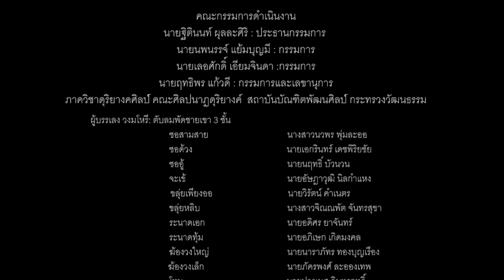ตับลมพัดชายเขา 3 ชั้น l การจัดการความรู้ KM ปีงบประมาณ2563 คณะศิลปนาฏดุริยางค์ สถาบันบัณฑิตพัฒนศิลป์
ตับลมพัดชายเขา 3 ชั้น

โครงการการจัดการความรู้ (KM) ด้านการเรียนการสอน เรื่องการปรับวงประเภทเพลงมโหรีตามแนวทางศิลปินต้นแบบ ครูศักดิ์ชัย ลัดดาอ่อน ต่อยอดองค์ความรู้สู่การจัดการเรียนการสอน (ต่อยอด)
ทุนสนับสนุนจากสถาบันบัณฑิตพัฒนศิลป์ ประจำปีงบประมาณ 2563
คณะกรรมการดำเนินงาน

นายฐิตินนท์ ผุลละศิริ : ประธานกรรมการ

นายนพนรรจ์ แย้มบุญมี : กรรมการ

นายเลอศักดิ์ เอี่ยมจินดา :กรรมการ

นายฤทธิพร แก้วดี : กรรมการและเลขานุการ

ภาควิชาดุริยางคศิลป์ คณะศิลปนาฏดุริยางค์ สถาบันบัณฑิตพัฒนศิลป์ กระทรวงวัฒนธรรม

รายนามผู้บรรเลง
                ซอสามสาย   นางสาวนวพร พุ่มละออ
  ซอด้วง    นายเอกรินทร์ เดชพิริยชัย
  ซออู้    นายนฤทธิ์ บัวนวน
  จะเข้    นายอัษฎาวุฒิ นิลกำแหง
                ขลุ่ยเพียงออ                    นายวิรัตน์ คำเนตร
  ขลุ่ยหลิบ           นางสาวจิณณพัต จันทรสุขา
  ระนาดเอก   นายอดิศร ยาจันทร์
  ระนาดทุ้ม   นายอภิเษก เกิดมงคล
  ฆ้องวงใหญ่   นายนาราภัทร ทองบุญเรือง
                ฆ้องวงเล็ก   นายภัครพงศ์ ละอองเทพ
  โทน            นายปารเมศ อินทรฤทธิ์
  รำมะนา    นายวรภพ พัฒน์เอี่ยม
  ฉิ่ง            นายปัฏภีร์ ปานสอาด
  กรับ            นายชัชพงศ์ ทองเชื้อ
  ฉาบเล็ก    นายธนากร ทองดอนเหมือน
  โหม่ง    นายณัฐนนท์ ราชนาจันทร์
  ขับร้องชาย   นายกิติศักดิ์ กรองทอง
  ขับร้องหญิง   นางสาวคงคา เพชรนิล

ควบคุมการฝึกซ้อมและการบรรเลง
อาจารย์ฐิตินนท์ ผุลละศิริ อาจารย์ภาควิชาดุริยางค์ คณะศิลปนาฏดุริยางค์ สถาบันบัณฑิตพัฒนศิลป์